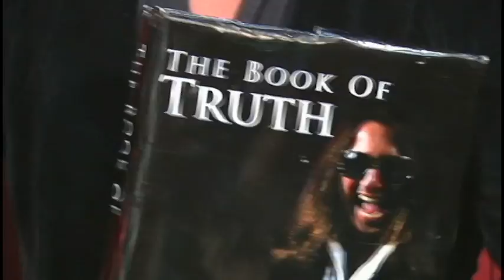Inside Ring of Honor Ep 56